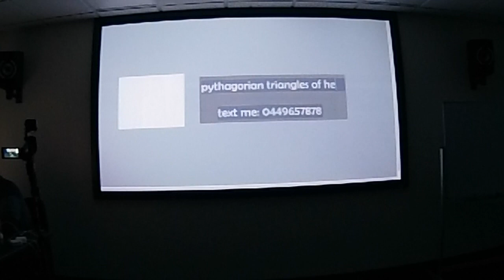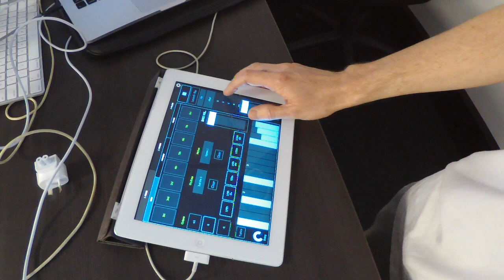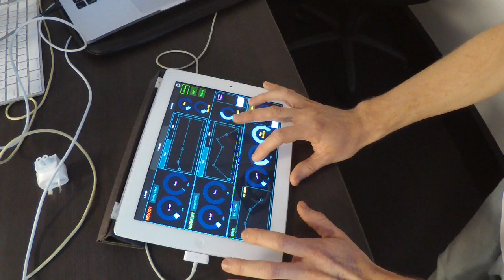Interplay Demo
Sydney Conservatorium of Music Students demonstrating Music Technology and Digital Music and Media applications created in Max/MSP, Jitter, Lemur APP. Kurt Mikolajczyk - Respire is a composition exploring the future relationship humanity will have with Artificial Intelligence; Kirsten Milenko - Ex Aere If a forest could speak, what would it tell us? What would it have to say?
This work has been a focus on the interactions within ancient forests. Takahiro Shirai - Pong (for two keyboards) This piece is based on the arcade video game ‘Pong’ (Atari 1972) to be played by two keyboards. In the original game, a ball is hit back and forth ping pong style, between two players on a screen; Campbell Barnes - Uncoupling Uncoupling combines live-footage video with music affected in real time by an audience.
In a formal concert setting, audience participation is a challenging task. By design, Uncoupling allows those watching to participate with the lowest common denominator of their personal technologies – the humble SMS. No internet, or data consuming polls. The performer receives the text messages and inputs them into software designed by the composer, which in turn subtly shifts the form and musical content of the piece. Robert Campbell - project for controlling various musical processes melodically and rhythmically.
Demo Curated by Dr Ivan Zavada
Composition and Music Technology
Digital Music and Media
Sydney Conservatorium of Music